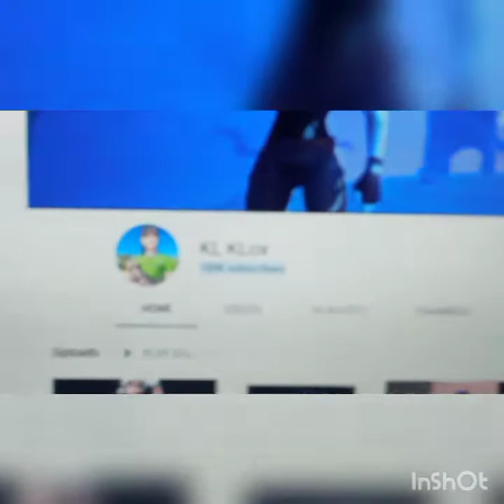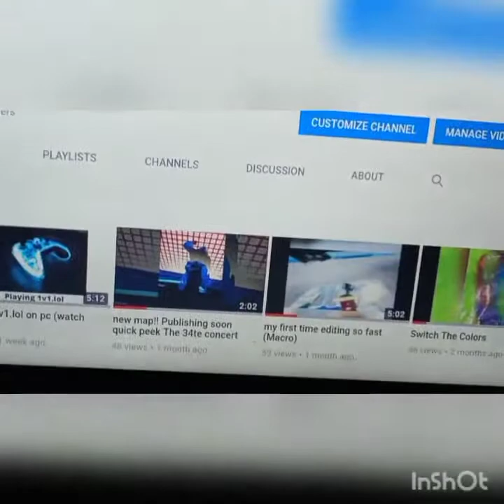Meet Baby Ryft...